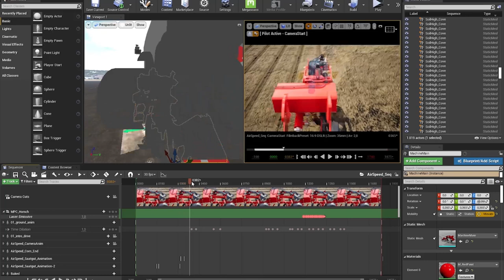HORSCH Making of AirVacSpeed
Ein Making der HORSCH 3D Animation und Blick hinter die Kulissen.

Wir zeigen wie eine 3D Animation entsteht:
Briefing, CAD Import, Animation, Feedback und Auslieferung.

Erstellt haben wir das Ganze mit 3D Studio Max, Unreal und Adobe After Effects.